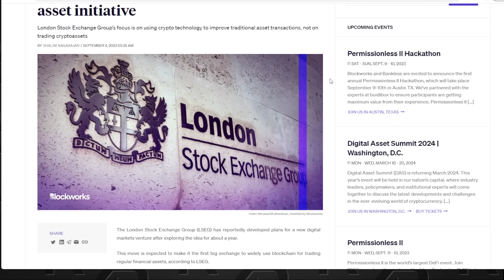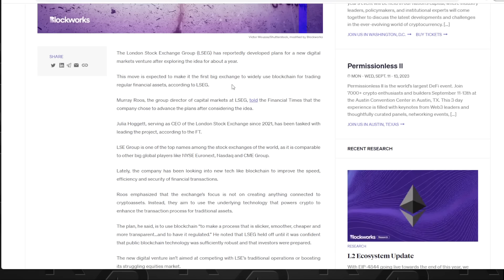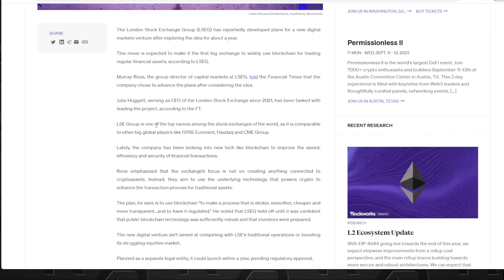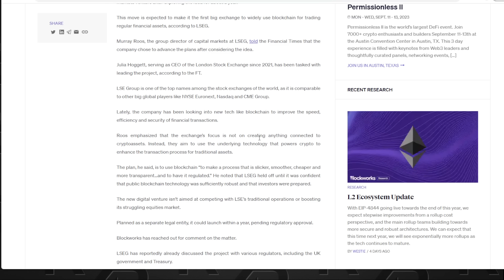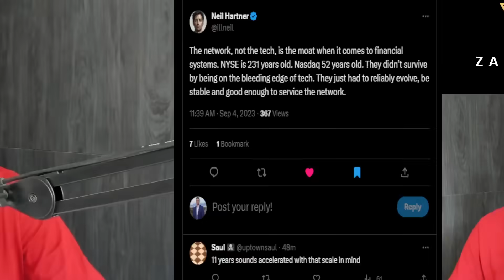London Is Ready! Stock Market Coming To Crypto!